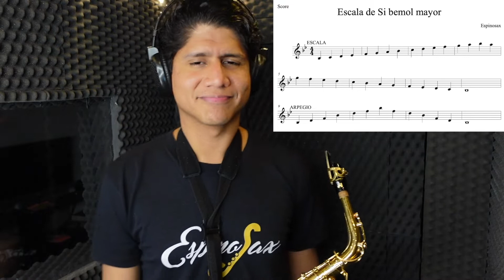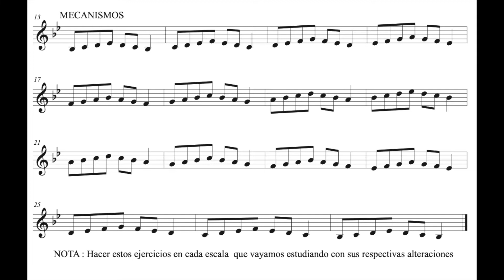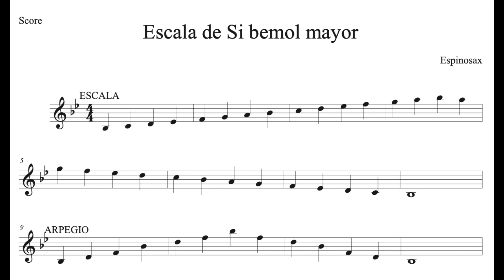Escala Sib Mayor en Saxofón: Aprende, Practica e Improvisa | Secretos de la improvisación| Espinosax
Este el quinto vídeo de la serie de las Escalas en Saxofón. La escala Sib  Mayor te ayudará a conocer mejor tu instrumento. Recuerda sonar desde la primera nota que toques y toca todo el rango del instrumento, desde lo más grave a lo más agudo.

Si estás empezando con el saxofón y te sientes frustrado por no saber cómo improvisar. Quieres mejorar tu técnica pero no avanzas con el instrumento, he preparado este vídeo para que puedas hacerlo de una manera eficaz y posible.

📲¿Quieres tomar clases o necesitas una partitura?
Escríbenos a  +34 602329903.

Soy saxofonista profesional con estudios en España. Actualmente imparto clases presenciales y online de varios instrumentos. Si estás interesado en tomar clases y quieres tener buena sonoridad, improvisar y tener buena técnica, no dudes en escribirme.

🏅CLASES ONLINE
🎷Saxofón
🎸 Guitarra
🎹 Piano
🥁 Batería
🎼Flauta Traversa
🏆Clarinete